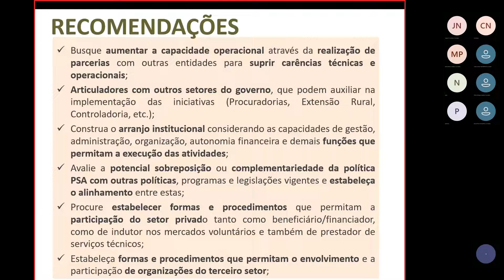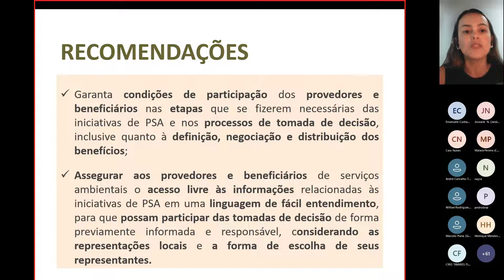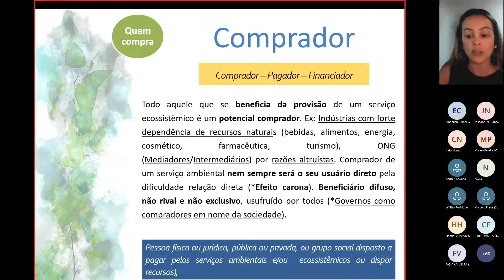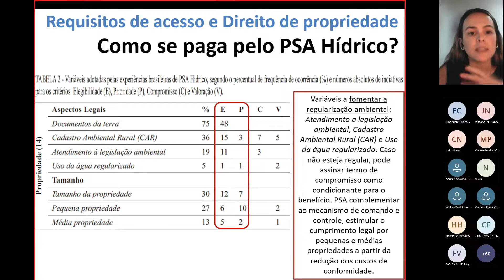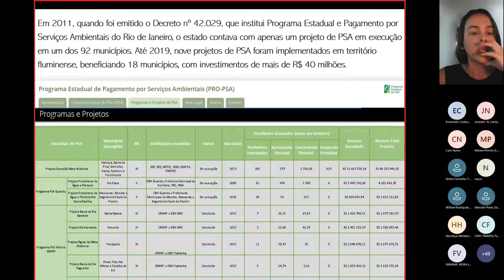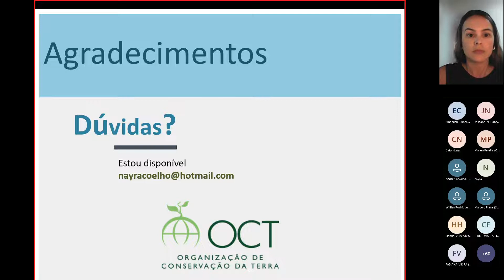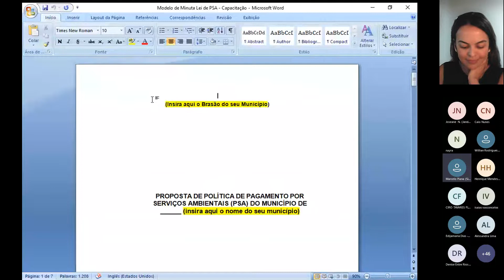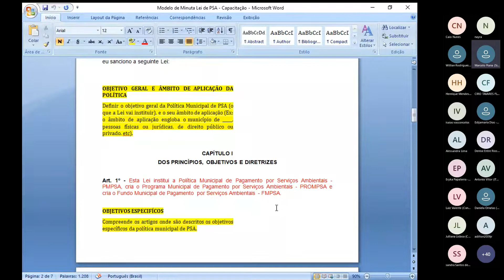Aula 2: Elementos essenciais para o desenvolvimento de uma Política Pública Municipal de PSA.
Capacitação para Desenvolvimento das Minutas de Políticas Municipais de Pagamento por Serviços Ambientais - PSA no Estado da Bahia. O curso objetiva capacitar os gestores e técnicos ambientais municipais sobre o tema de Pagamento por Serviços Ambientais (PSA) apresentando conceitos, exemplos práticos e elementos essenciais para o desenvolvimento de uma minuta da Política Municipal de PSA para cada município participante.

Aula 2 - Elementos essenciais para o desenvolvimento de uma Política Pública Municipal de PSA, com foco em Instrumentos e Programas.
Data: 08/09/2022
Horário: 14h
Docente: Nayra Coelho
Orientação para construção da Minuta da Lei de PSA + Dúvidas